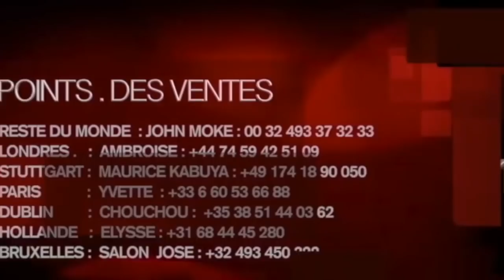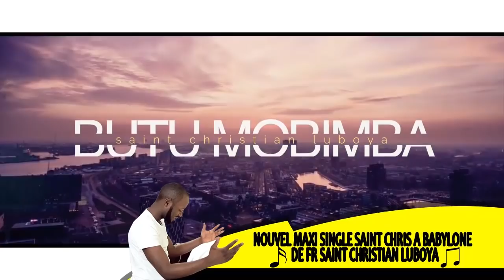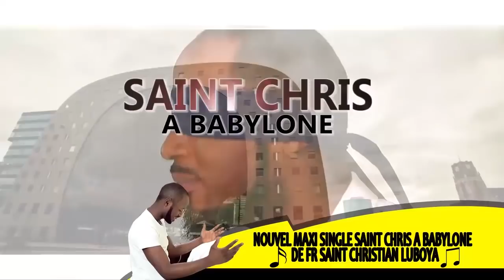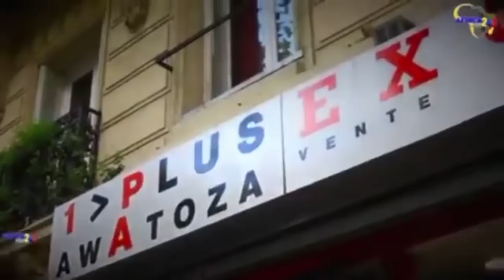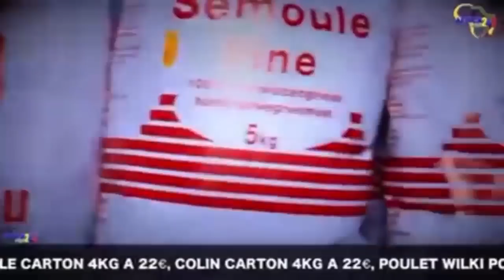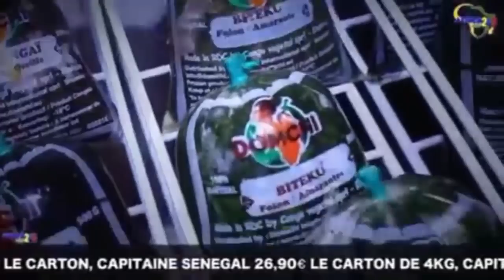Christian OSil Sort Du Silence Apupoli Miel De Son Grave Affaire Papy Kakol Batu Bazo Longua Pona Y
Christian OSil Sort Du Silence Apupoli Miel De Son Grave Affaire Papy Kakol Batu Bazo Longua Pona Ye